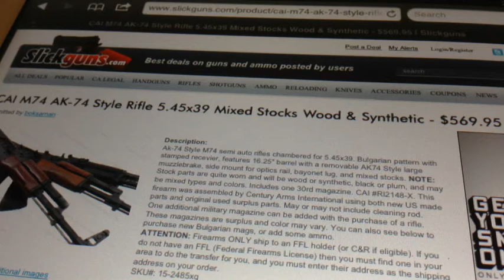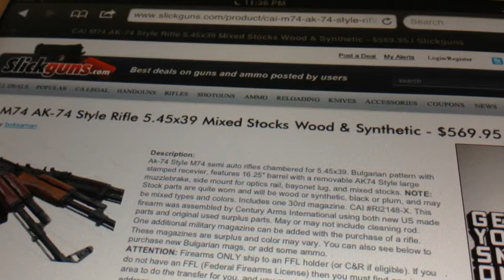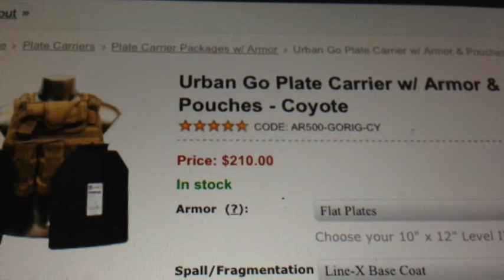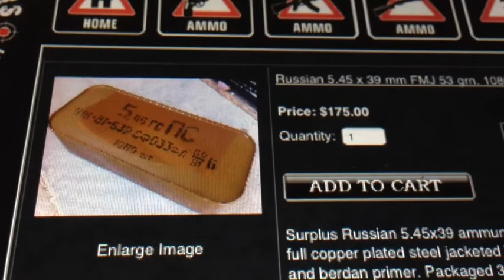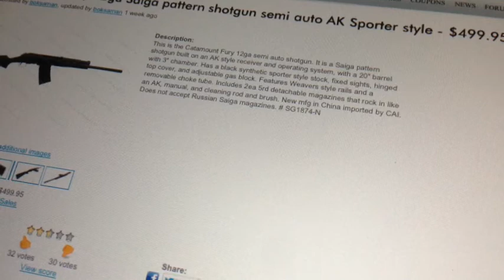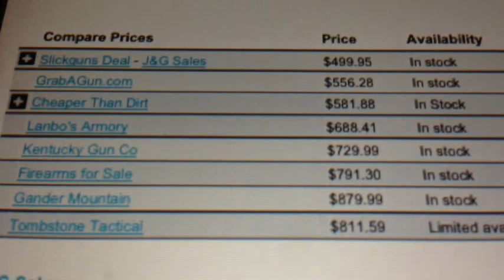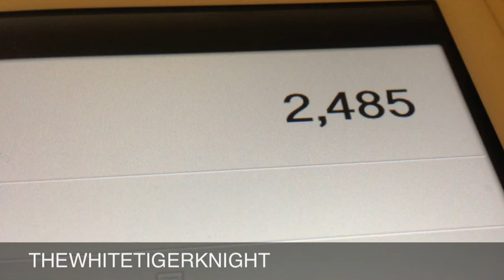MattV2099s Best Budget Arsenal for 2500$ SPOOF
spoofing 360 no scope then some real advice